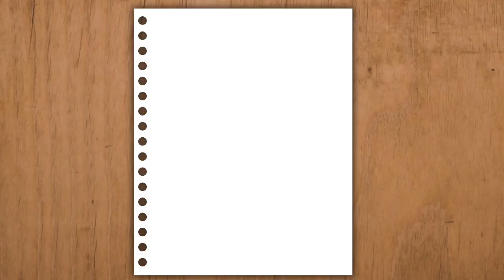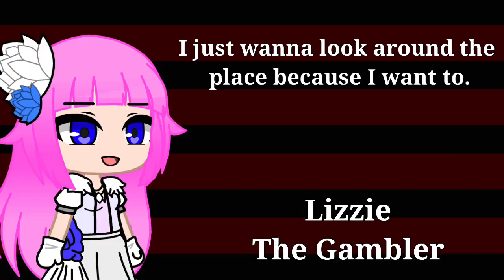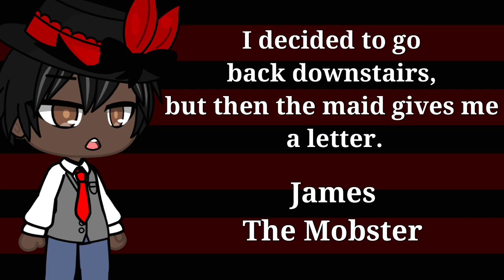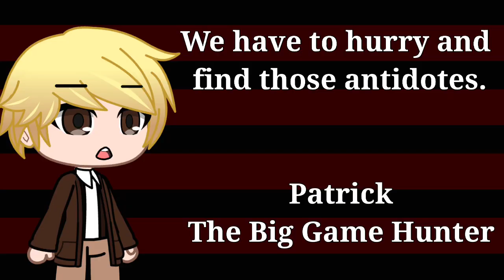A Cursed Invitation | Escape The Night Gacha (S1x1)